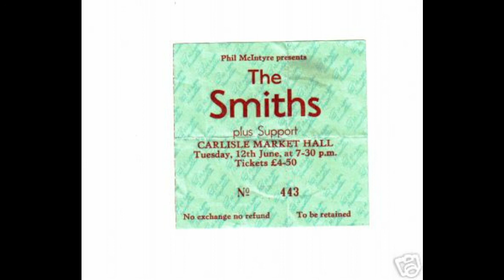The Smiths Live | Barbarism Begins At Home | Carlisle Market Hall | June 1984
The Smiths Live at the Market Hall, Carlisle, England.
10th of June 1984.

Barbarism Begins At Home.